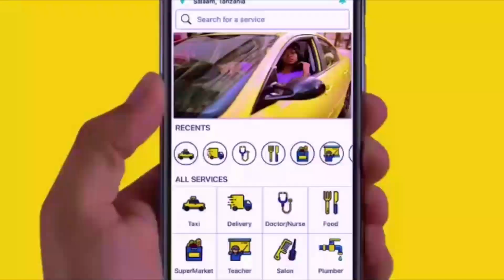WANAWAKE BABATI WANUFAIKA na MRADI wa KUONGEZA THAMANI KWENYE MAZAO ya KILIMO na UFUGAJI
Wanawake katika wilaya ya Babati mkoani Manyara wamefikiwa na mradi wa haki za wanawake katikakuongeza thamani kwenye Mazao ya Kilimo na Ufugaji kwa lengo la kuwainuwa kiuchumi